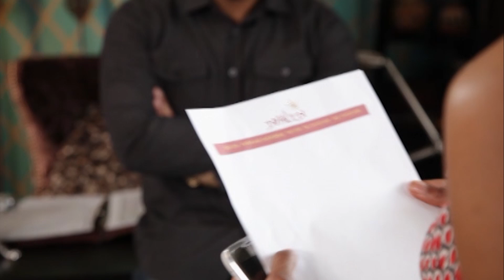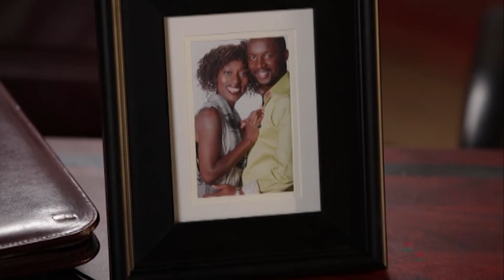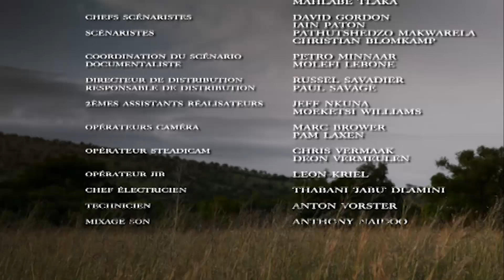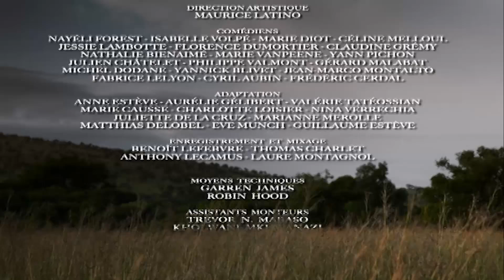The Wild - épisode 105 - Complet en français - HD 1080